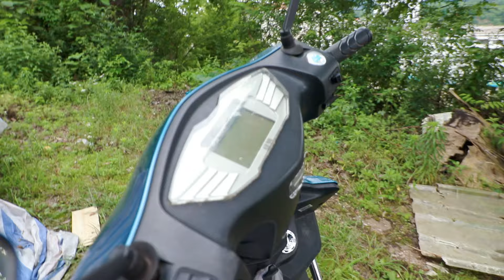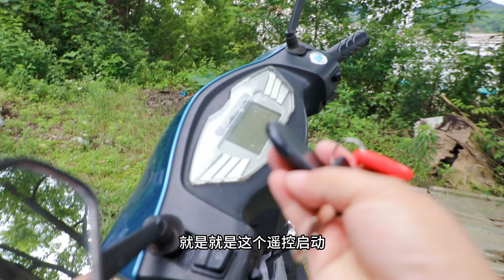苗大姐自己家下的蛋，配韭黄一炒，比韭菜还要大补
大家好，我是苗阿朵💕
吃都吃得没滋没味，怎能活得有滋有味~
阿朵为你分享农村生活，乡村美食做法，吃的就是原生态美食！